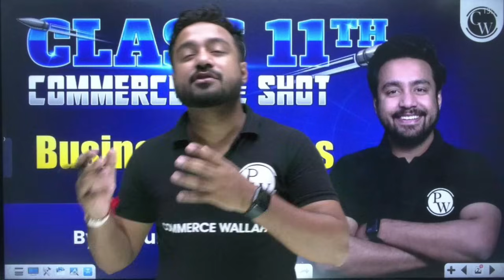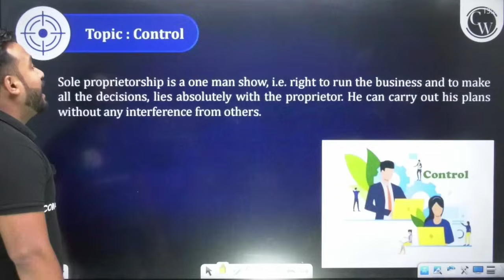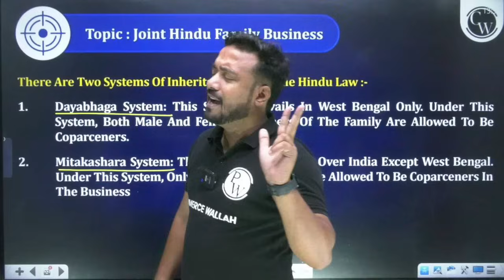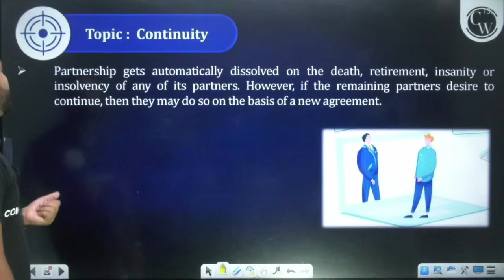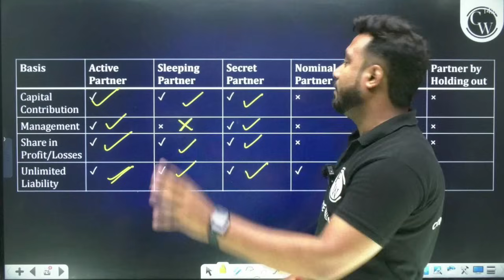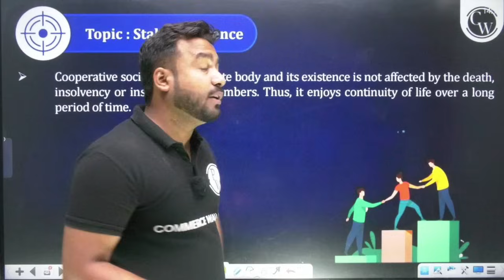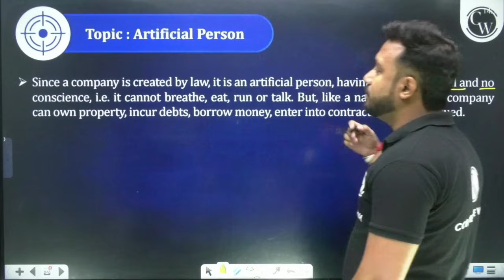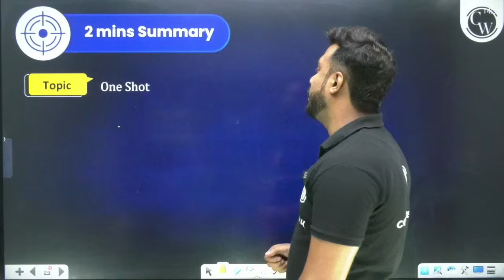Forms of Business Organization in One Shot 🎯| Class 11th Business Studies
Get a comprehensive understanding of the various forms of business organizations in just one session! Perfect for Class 11th Commerce students, this quick and effective overview covers everything you need to know to ace your exams. Don’t miss out!
✅Class 11th Aarambh 3.0 2025